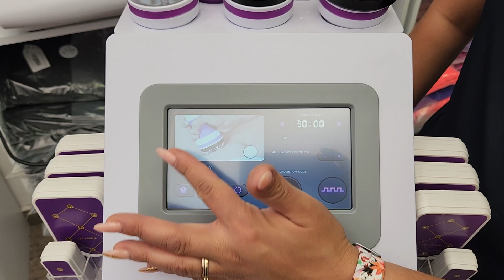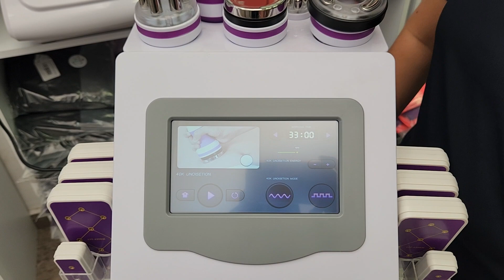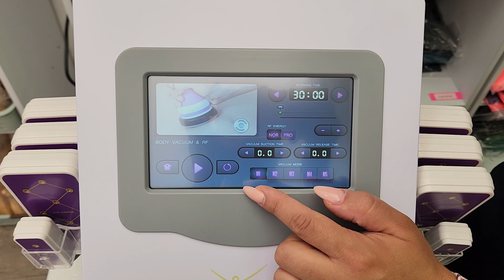Cavitacion Purple Digital